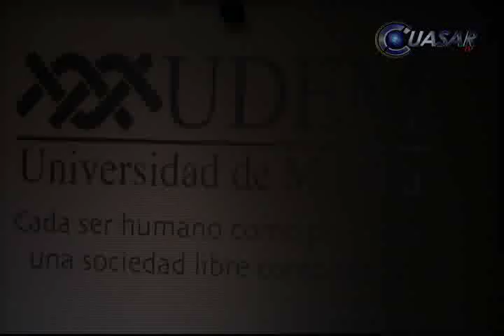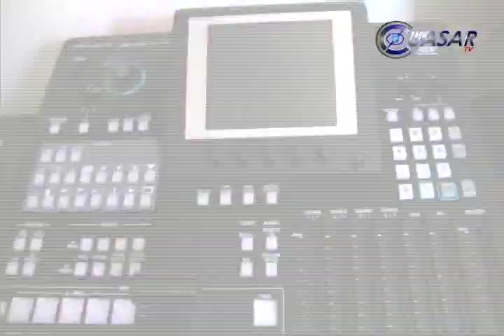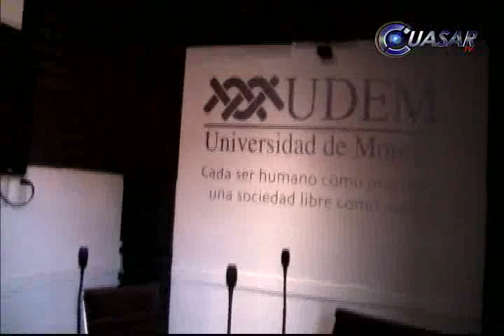Reabre UDEM licenciatura en Periodismo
La Universidad de Morelia es la única en Michoacán que ofrece la licenciatura en Periodismo. La UDEM abrió su convocatoria para todos los jóvenes interesados procesar y difundir la información entre la sociedad